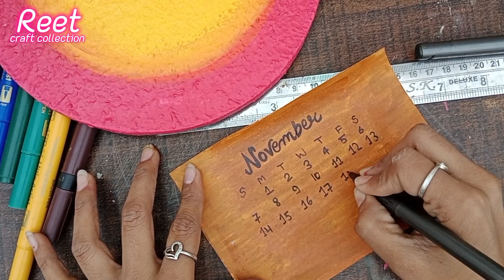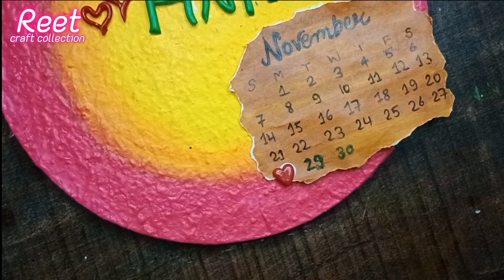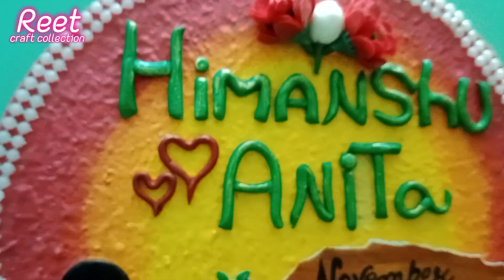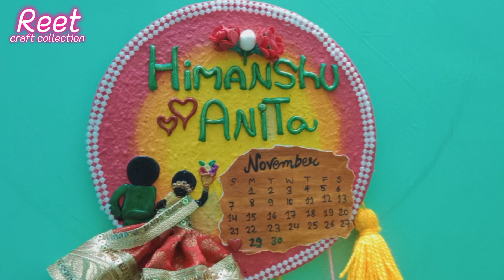cardboard से बनाएं Wedding Gift 🎁DIY